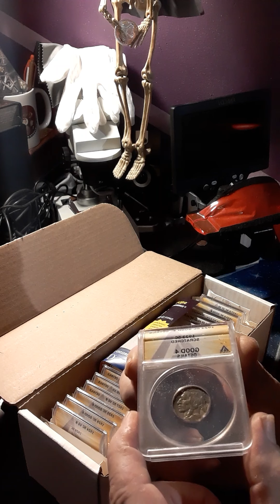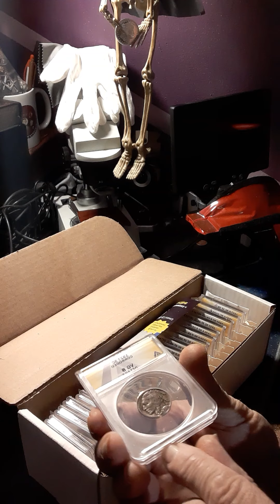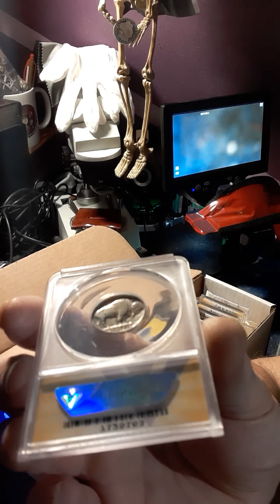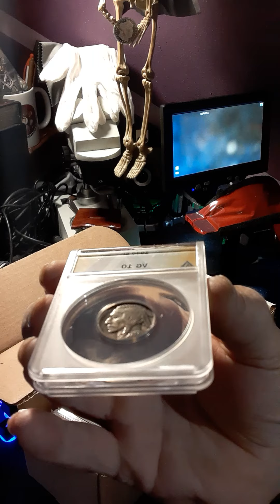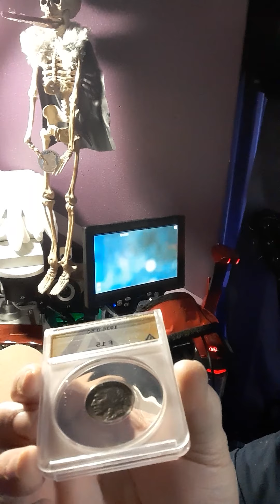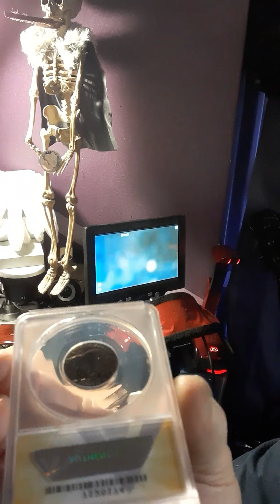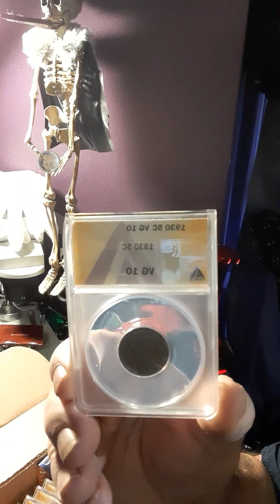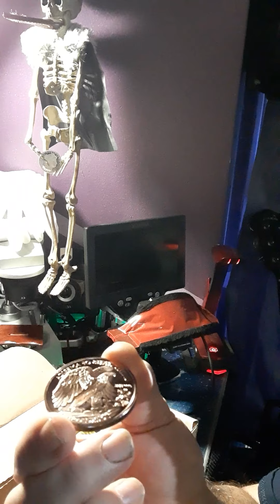ANACS Buffalo Nickel Box of Graded Coins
let's see what the coin Santa graded these bad boys